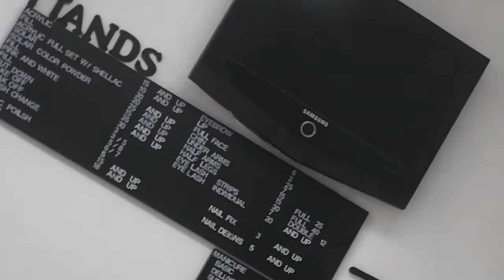Getting My Nails done vlog! | Jayla Stanford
We Need A Name For You Guys !!!